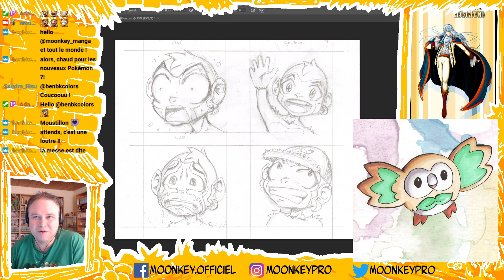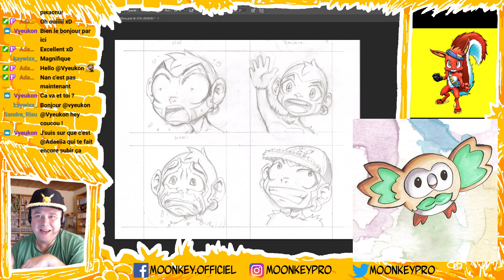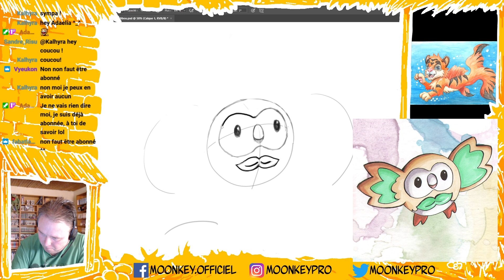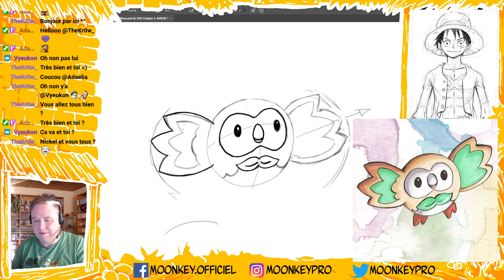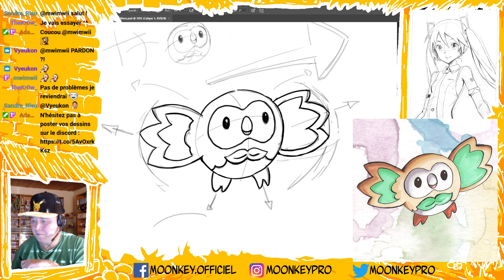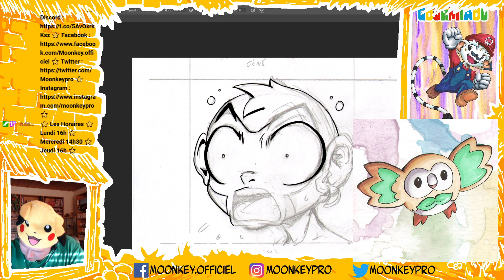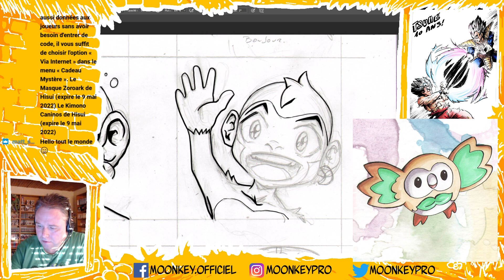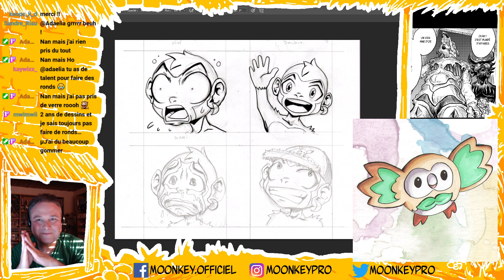Atelier Pokémon: Brindibou et on dessine de nouveaux emote de chaîne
Atelier Pokémon: Brindibou et on dessine de nouveaux emote de chaîne -- Watch live